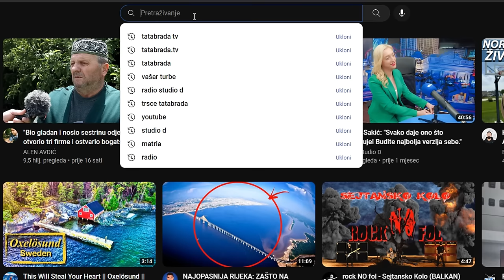Otišao da se oženi, DOCEKALI GA SA SIKIROM, pobjegao bez osvrtanja!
ĆEHAJE B.B,
Srebrenik 75350